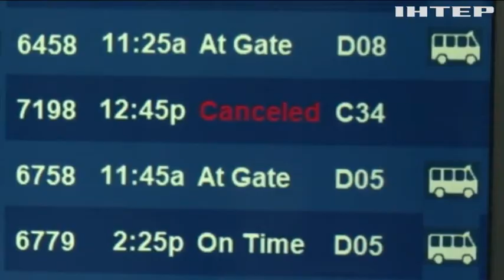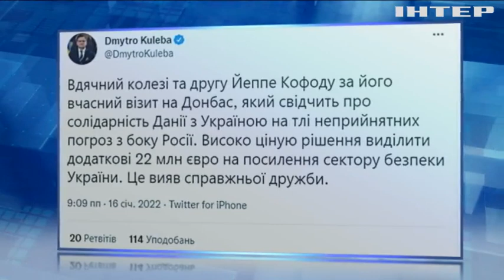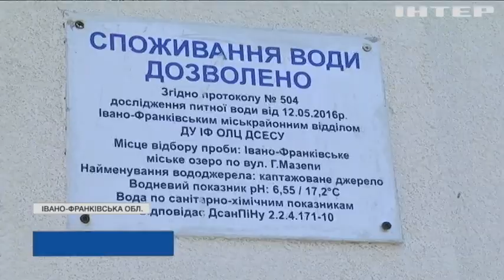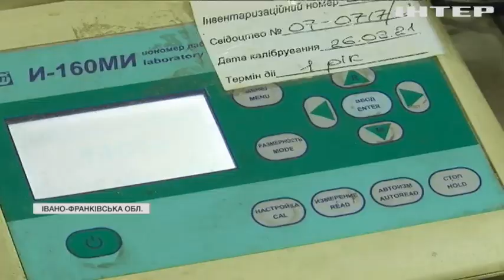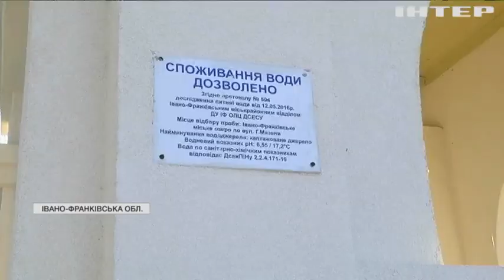Новости 09:00, выпуск за 17 января 2022 года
Дивіться у випуску: Українці їздять за десятки кілометрів по джерельну воду: чи справді вода з криниць безпечніша. 20 дітлахів в один голос виконали вітальні пісні у храмі Миколая Чудотворця на Київщині. У Таїланді відкрили кафе вражень: пропонують провести час із птахами.